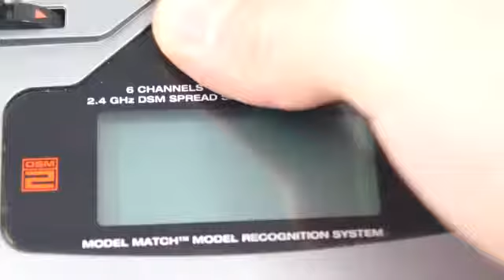NEW BEST VIDEOS - DIY Remote Controlled Multiswitch - RC Car LED Lights